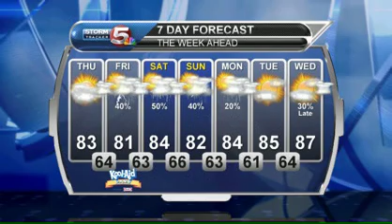August 7, 2014 Weather Briefing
We've got a cloudy and stuffy start to the day, but it's a quiet one out there.  Like yesterday, look for clouds to slowly give way to a little sunshine.  Although it will be dry today, we've got several more chances for rain in the coming days.  Check out the forecast to find out more.